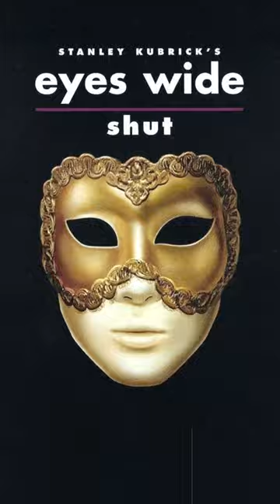The Conspiracy Theory Behind Eyes Wide Shut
Few filmmakers have had as much of a lasting legacy and influence on modern cinema as the American film director, producer, screenwriter, and photographer Stanley Kubrick. Born in 1928 and raised in the Bronx, New York City, over the course of his illustrious career he created such groundbreaking and often controversial films as Spartacus, 2001: A Space Odyssey, A Clockwork Orange, The Shining, Dr. Strangelove, and Full Metal Jacket, to name just a few, many of which have long had a reputation as being among some of the best movies ever made. Kubrick frequently pushed at the boundaries of filmmaking with innovative special effects, cinematography, the perfection of new filming methods such as the use of a Steadicam for stabilized and fluid tracking shots, realistic attention to detail, and extensive set designs. Perpetually holding a rank as one of the greatest film directors of the 20th century, he has continually influenced filmmakers and movies right up into the present, but he has also long been a magnet for dark, often very strange conspiracies, and one of these is the claim that he had dealings with a sinister secret society that may have led to his death.

Those interested in supporting me may consider leaving a donation at the following